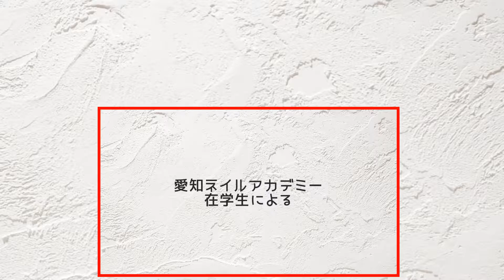新規のお客様にジェルネイル！ネイルスクールの学生によるサロンワークのデモ